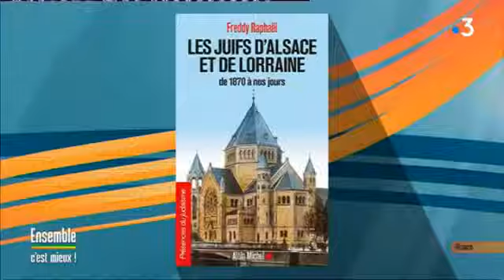Freddy Raphaël - Sociologue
Freddy Raphaël, Sociologue, pour son livre "Les juifs d'Alsace et de Lorraine"